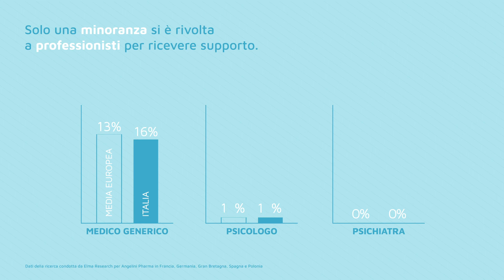Elma Research - L'impatto del lockdown sulla salute mentale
Che impatto ha avuto il lockdown sulla salute mentale? Una ricerca di Elma Research ha raccolto i dati su un campione di persone provenienti da 6 Paesi europei (Italia, Regno Unito, Spagna, Polonia, Germania e Francia).